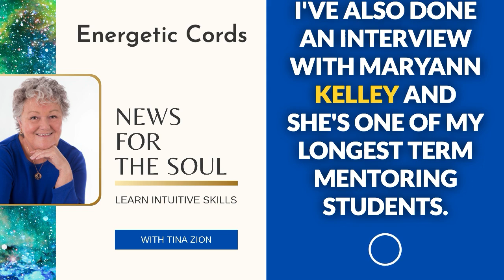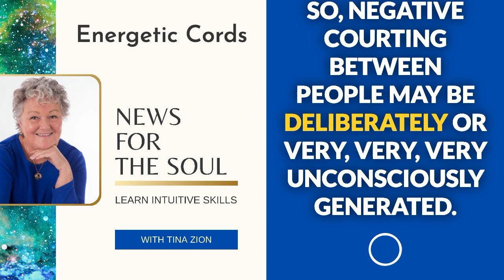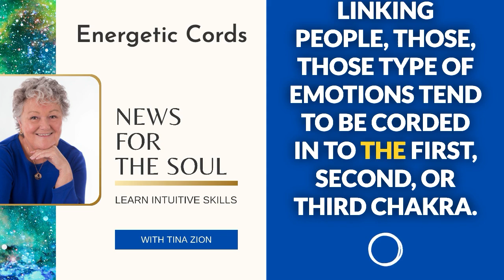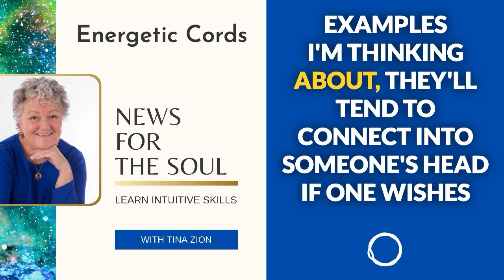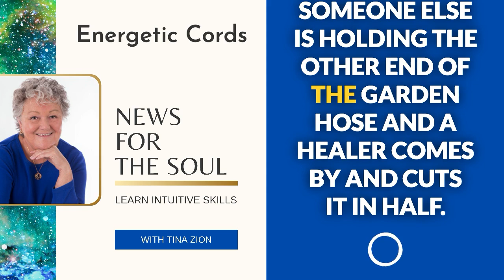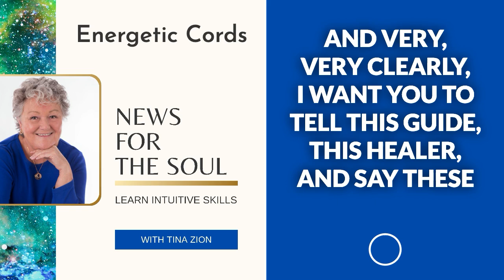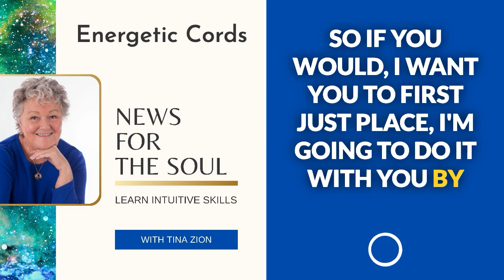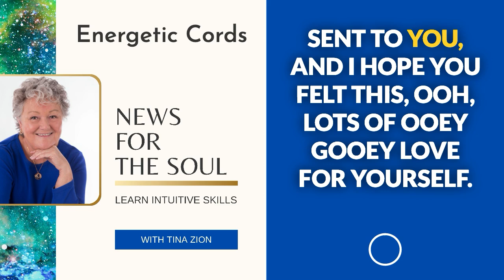Energetic Cords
In this episode of News For The Soul, Learn Intuitive Skills with Tina Zion, Medical intuitive and Medium, Tina talks about energetic cords and what to do about them. Energetic cords are also known as Silver cords.

Energetic cords keep our soul and our body linked together, and coming together in our physical form here on earth. Your energetic cords provide vitality, strength, and stability in connection with the physical body and our emotional body.

Tina also shares two steps to heal your energetic cords. One to remove a negative cord placed on you by someone else. A second healing step: What to say to your divine and sacred guides to provide a powerful cleansing filter all around you.

00:00 News For The Soul
03:40 Energetic Cords
03:55 Energetic Cords Meaning
04:20 Spiritual Cord Meaning
06:43 Types Of Energy Cords
08:00 Energy Cords Between Soulmates
08:20 Energy Cords Between Twin Flames
10:10 Energy Cords Between Ex Lovers
20:55 How Does Cord Cutting Affect The Other Person
28:47 Energetic Cords Symptoms

I want to bring up and talk about energetic cords and what to do about them. Are they really real? Things like that. So here we go about energetic cords, and I'm running all around the world talking to people, especially about energetic cords [00:04:00] that we all have as living human beings.

So energetic threads or cords are very real. Many people have already heard of the silver, silver cord, and that keeps our, our soul and our body linked together and coming together in our physical form here on earth. That silver cord provides vitality, strength, Stability and stability in connection with the physical body and our emotional body.

You might have occasionally perceived some silver cords already. And some silver cords are very shiny and glistening. And some are kind of dull or dim or, or even frayed. I've noticed them frayed. Are twisted even knotted. So that's really one type of cord, but there's all [00:05:00] types of other cords as well.

These cords and the other cords are not connected, connecting us with our soul or our higher self. Self cording happens also between relationships. So our relationship with other people, other people's relationship with us. And as I talk about this, I really want you to notice yourself in all kinds of ways.

Okay about this. So the medical intuitive, but also yourself can perceive information regarding these energetic cords. For example, I've noticed that cords are often different lengths. They're different thicknesses. Some are thick and powerful, while others are more thread like and almost like a, a pulled thread of, of [00:06:00] fiber.

Some cords have been created with different intensities, different pulsations. Cords are also created under different circumstances. Sometimes unconsciously, but sometimes very thoughtfully calculated for certain purposes. So sometimes they're done, you know, and connected with another person or somebody else with you very, very unconsciously, but sometimes it comes about with, A lot of purpose and has created on, you know, cords to you or you to them very purposefully.

But all cords have a dominant flow of energy moving either toward you or away from you.

ABOUT TINA ZION

Tina Zion is a fourth generation intuitive medium, an internationally known expert in medical intuition and mediumship. She is an award winning author of five books on Medical intuition and Reiki. She is writing her sixth book on Mediumship to be released in late 2024.

Tina teaches Medical intuition and Mediumship skills online, and in-person, to students around the world.